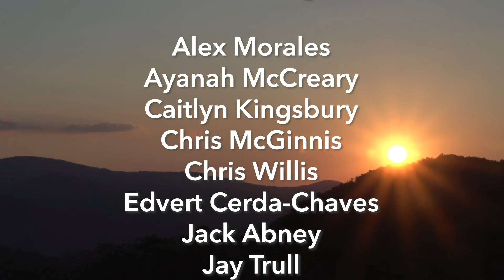Hi, Neighbor! | Season 7, Episode 13 - Saying Yes to De-Stress!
On this episode of "Hi, Neighbor!" join us as we talk to both professionals and students on ways to relax as the end of the year approaches.

It wasn't in this week's episode, but you can also unwind by attending the App State De-Stress Fest! Massages, therapy dogs, and a lot more can be experienced at De-Stress Fest from 12 to 3 in the afternoon on November 13th in Linville Falls, part of the Plemmons Student Union.

"Hi, Neighbor!" is a weekly interview show featuring students, organizations and events around Appalachian State University’s campus and the High Country. Follow our hosts, Laird Davis, Annie Jones, John Park, and Ned Moultrie, as they learn what makes our university and community special. For more content and information about AppTV,

If you have an interesting story to tell, we want to hear it!